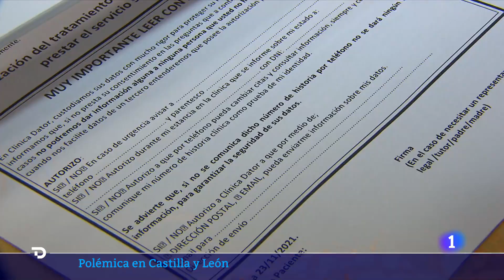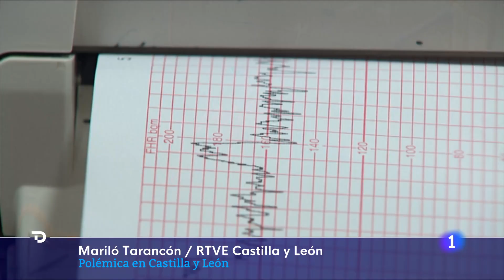MAÑUECO-PROTOCOLO ANTIABORTO: "NO se va a OBLIGAR a MUJERES ni a MÉDICOS a NADA" | RTVE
El presidente de la Junta de Castilla y León, Alfonso Fernández Mañueco, ha negado que se vayan a introducir cambios en el protocolo de atención a mujeres embarazadas, al tiempo que ha aclarado que no se obligará "a nada" a médicos o pacientes, ya que serán éstas las que decidirán "libremente" si precisan más información.

La semana pasada, el vicepresidente de la región, Juan García-Gallardo, anunció tras el Consejo de Gobierno un nuevo protocolo 'provida' que contempla la derivación a salud mental de las mujeres "que lo requieran", una cuarta ecografía en el primer trimestre de embarazo para que los progenitores puedan escuchar el latido fetal y una ecografía en 4D antes de interrumpirlo.

Mañueco ha asegurado sin embargo, en una declaración institucional sin preguntas, que las medidas van enfocadas al fomento de la natalidad en una región, como Castilla y León, "con evidentes problemas de despoblación”, pero que de lo que se trata es de "mejorar las prestaciones" para las mujeres.